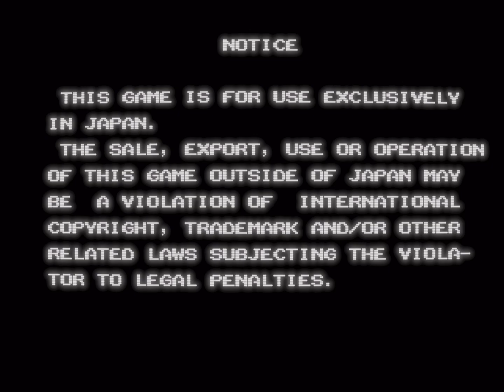MAME 0.254 태고의 달인 4 에뮬레이션 시작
저번 업데이트 때 태고의 달인 시리즈는 전부 다 빠져서 그냥 체념했는데, 오늘 MAME 개발자 windyfairy가 태고의 달인 4 에뮬레이션 코드를 올려놨다.

남코 시스템 10은 암호화로 악명 높아서 MAME에서 에뮬레이션을 못하고 있었는데, 이게 되는 날도 오는구나...

2023년 4월 24일 추가:  MAME 0.254에 실행 가능한 태고의 달인 시리즈는 2, 4, 6이다. 의외로 1은 덤프도 안 됐으며, 3, 5는 덤프됐으나 아직 암호화 해독이 되지 않았다. 곧 MAME 0.254 코드 커밋 마감인데 어제도 남코 시스템 10 게임 추가 지원 코드가 올라오고 있다. 살다 보면 이런 날도 온다.

2023년 4월 26일 추가: 태고의 달인 3, 5의 암호화 해독 코드가 추가되었다. MAME 0.254 마감이 곧인데, 등록될 수 있을까.

2023년 4월 27일 추가: 마감이 지나버렸다. 태고의 달인 3과 5는 MAME 0.255부터 지원할 예정이다.